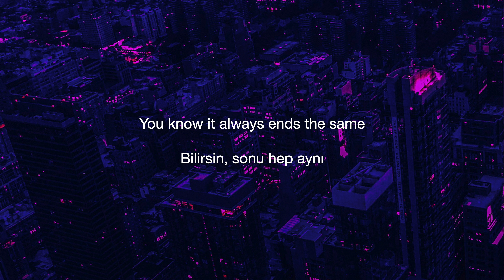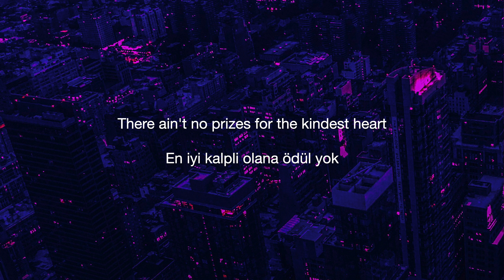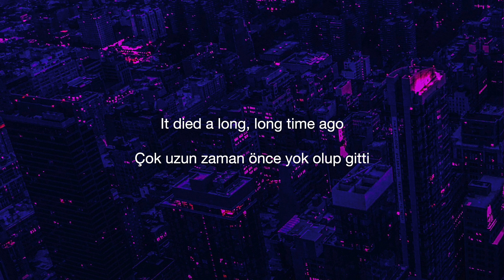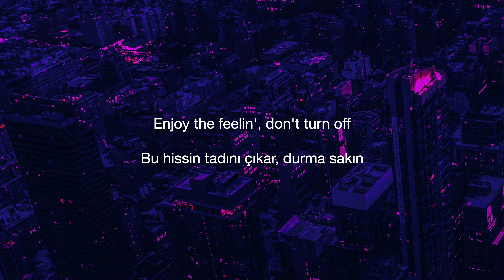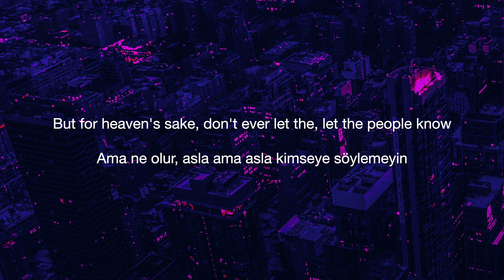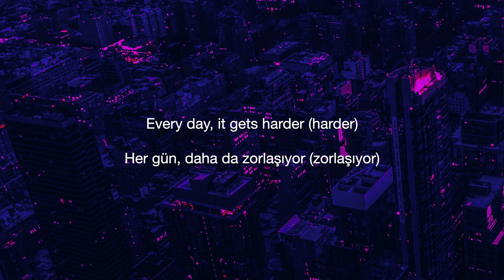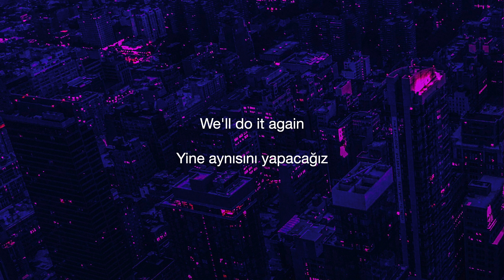Nothing But Thieves - Oh No :: He Said What? (Lyrics & Türkçe Çeviri)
TÜRKÇE

*1: İlk satır, “Futureproof” şarkısına bir gönderme olabilir. Şarkıcı, Conor Mason, artık geleceğe hazırlıklı olmanın iyi bir fikir olup olmadığından şüphe ediyor, oysa önceki şarkıda "geleceğe karşı güvenli" olmayı hedefliyordu.

*2: 1999'da insanlar Y2K hatasından endişeliydi. Bilgisayarların yeni milenyumu yanlış yorumlayıp elektronik cihazlarda sorunlara yol açabileceğinden korkuyorlardı. Neyse ki, kapsamlı düzeltmeler yapıldı ve büyük sorunlar önlendi.

*3: “Futureproof” gibi, bu satırlar da  boykot kültürüne eleştiri getiriyor olabilir. İnsanların haber olan her skandalı konuşmaya istekli olduğunu ve kendi eleştirel düşünme veya haber tüketme yetimizi kaybettiğimizi, sadece karşımıza çıkan tüm içeriği tükettiğimizi vurguluyor.

ENGLISH

The image I used in this video can be found

*1: The first line might be referring to their song "Futureproof." It seems the singer, Conor Mason, now doubts the idea of preparing for the future, even though they wanted to be "futureproof" before.

*2: In 1999, people were worried about the Y2K bug, fearing that computers would misinterpret the new millennium and cause problems with electronics. Fortunately, extensive fixes were made, and major issues were avoided.

*3: Much like "Futureproof," these lines might critique cancel culture by highlighting how people are quick to discuss any scandalous news without much thought. It suggests we’ve lost our ability to think critically about what we consume, simply accepting whatever content is thrown our way.